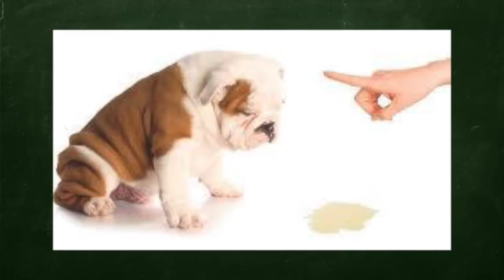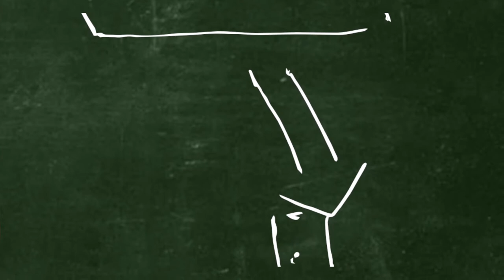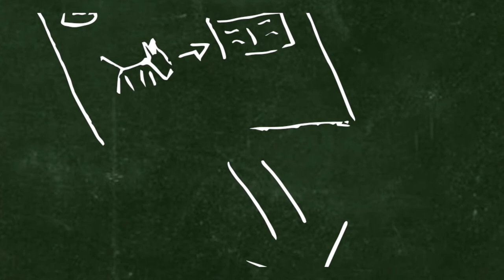Como enseñar a un cachorro a no hacer sus necesidades en casa.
Para tu perro, hacer sus necesidades en un lugar u otro es una cuestión de costumbre. Hacerlas dentro o fuera de la casa, en un sitio en concreto, es lo mismo para él: una costumbre. Las costumbres necesitan tiempo para establecerse, cuantas más veces se pueda repetir la misma acción, mejor establecida estará la costumbre. Una vez establecida necesitará tanto tiempo para desaparecer como el que necesitó para establecerse.